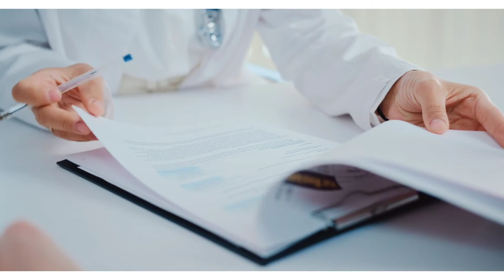Video Dokter & Pasien Bebas Copyright/Video Bebas reupload/Video Bebas Hak Cipta/Silahkan diDownload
salam kreativitas untuk anda semua para youtuber pemula dan para content Creator serta para pembuat presentasi dimanapun anda berada Saya doakan semoga semua menyaksikan video ini masih dalam keadaan sehat walafiat keluarga amin. video kali ini admin akan memberikan lagi 15 video beserta gambar-gambar gratis bebas klaim hak cipta atau bebas copyright dan bahkan bisa di reupload ulang di konten teman-teman semua atau di YouTube teman-teman semua sebagai bahan pelengkap yang teman-teman butuhkan dalam pembuatan sebuah video YouTube atau konten bahkan bahan untuk presentasi sebuah materi. dalam kesempatan kali ini admin menyediakan 15 video dengan tema Dokter dan pasien, video-video berikut ini bebas klaim hak cipta dan bisa langsung di-download untuk digunakan tanpa ada klaim apapun dari pihak penyedia. jika teman-teman menyukai video seperti ini silakan like subscribe dan juga Nyalakan notifikasinya agar teman-teman semua bisa mendapatkan video-video terbaru dari admin dengan tema yang menarik dan terbaru dan akhir kata admin Ucapkan salam kreativitas Nusantara.